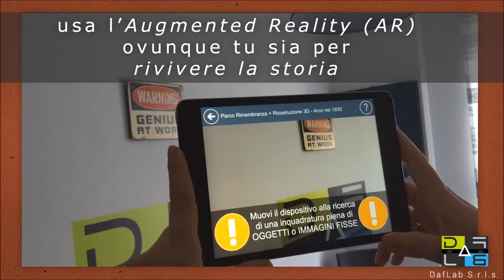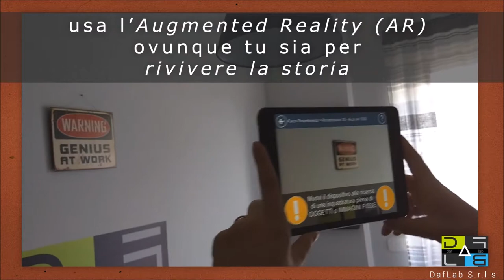Cerignola Tour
Esplora la città di Cerignola da smartphone o tablet.

Scopri la storia dei monumenti.
Segui le indicazioni per raggiungerli.
Usa l' AUGMENTED REALITY (AR) ovunque tu sia per rivivere la storia attraverso l'esperienza di una ricostruzione in 3D